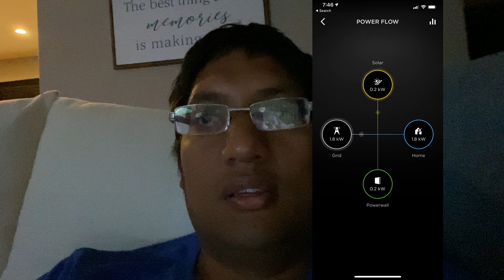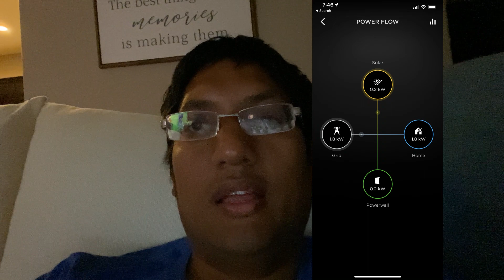Tesla Energy Gateway preview. What is the tesla energy gateway?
Small preview of the Tesla Energy Gateway.  I will go over this app in higher depth in another video, but for now am trying out some youtube video editing.

More content is coming I promise.